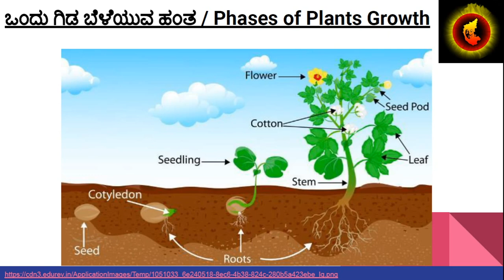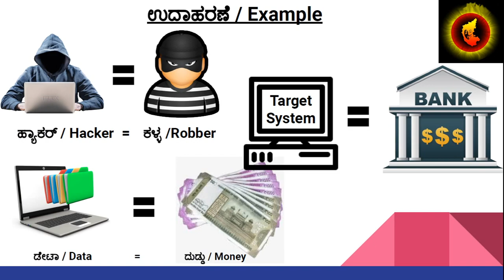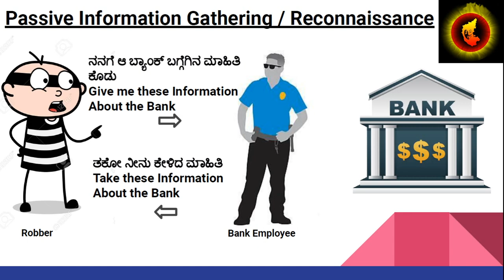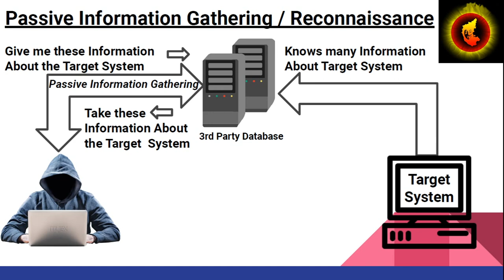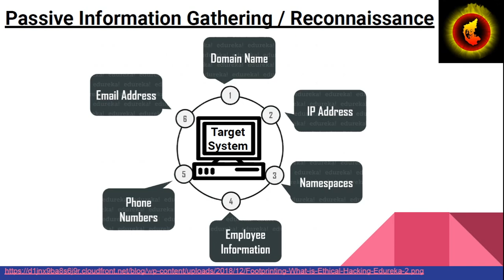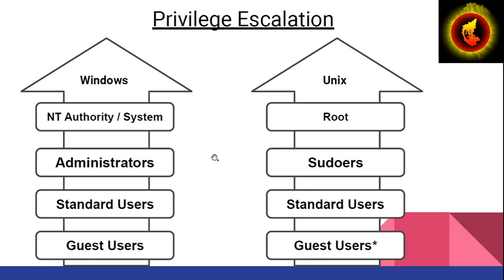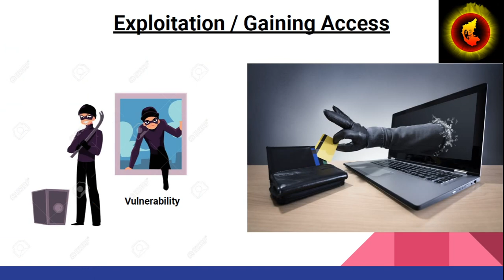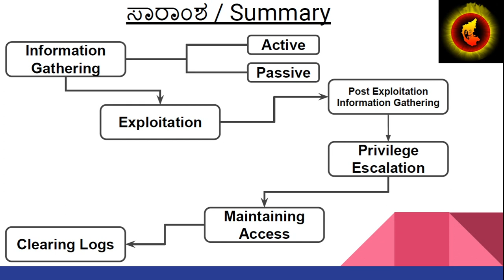ಹ್ಯಾಕಿಂಗ್ ಹೇಗೆ ಮಾಡುತ್ತಾರೆ ಹಾಗು ಅದರ ಹಂತಗಳೇನು / How is Hacking done, What are the Phases of Hacking..?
ಈ ವೀಡಿಯೊದಲ್ಲಿ ನಾವು  ಹ್ಯಾಕಿಂಗ್  ಹೇಗೆ  ಮಾಡುತ್ತಾರೆ ಹಾಗು ಅದರ ಹಂತಗಳೇನು ಎಂದು ವಿವರಿಸಿದ್ದೇವೆ

In this video we will be learning How is Hacking done, What are the Phases of Hacking. .?

ಮೂಲ ನೆಟ್ವರ್ಕಿಂಗ್ ವಿಷಯಗಳಿರುವ ಪ್ಲೇಲಿಸ್ಟ್ / Youtube Playlists of Basic Networking

ಈ ವಿಡಿಯೋದಲ್ಲಿ  ಬಳಸಲಾಗಿರುವ  ಗೀತೆ :
ಗೀತೆ : ಕನ್ನಡಕ್ಕೆ  ಹೊರಡು  ಕನ್ನಡದ  ಕಂದ
ಗೀತ  ರಚನೆಕರಾರು : ಕುವೆಂಪು
ಗಾಯಕರು : ಸಿ (ಚೆನ್ನರಾಯಪಟ್ಟಣದ ) ಅಶ್ವಥ್